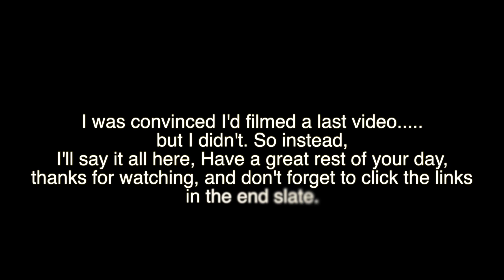HUSBAND SHOPPING (23/01/2016)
We went shopping yesterday while my car was cleaned. Zuzana was looking for a new husband.